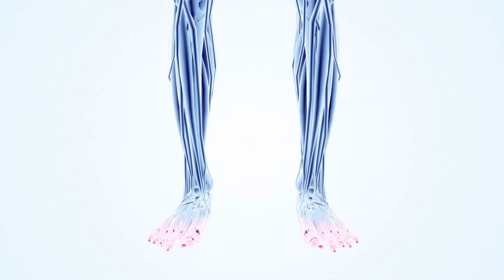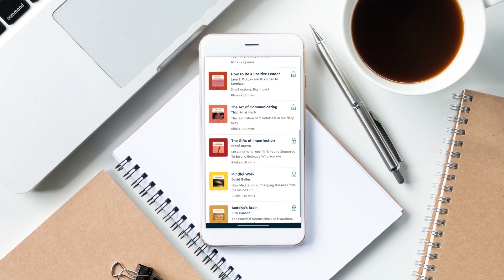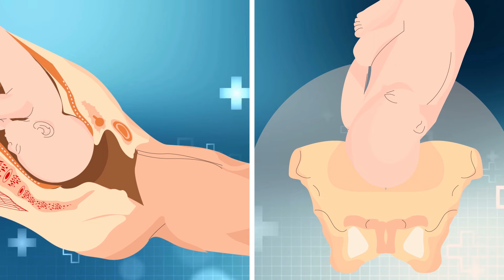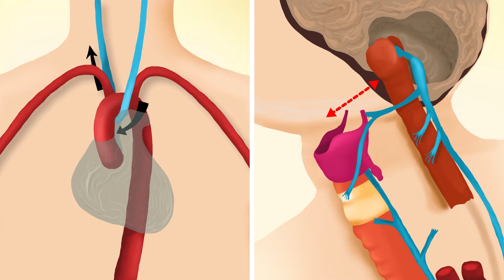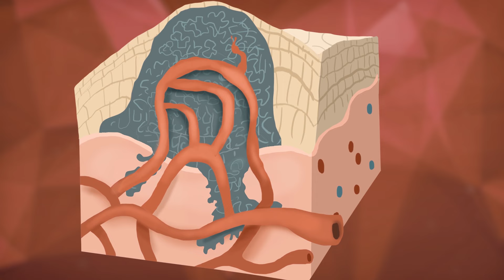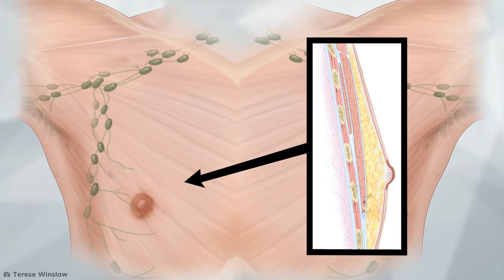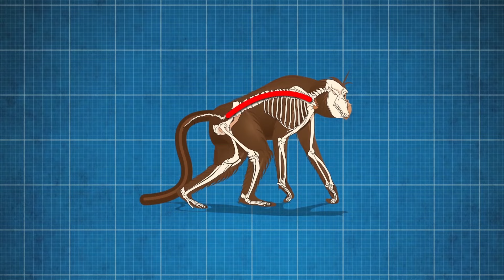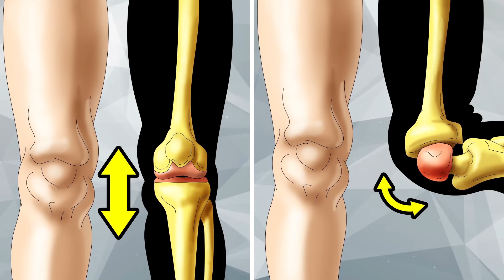Your Body Is A Design Disaster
will get unlimited access to blinkist for 1 week for free to try it out!

Your body hasn't evolved in the most efficient way. Lets take a look at some ways in which your body design could be improved.

Legal Stuff.